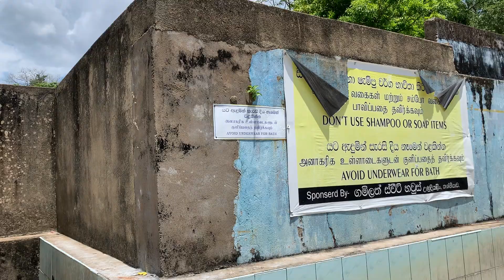කින්නියා උණුවතුර ලිං 7